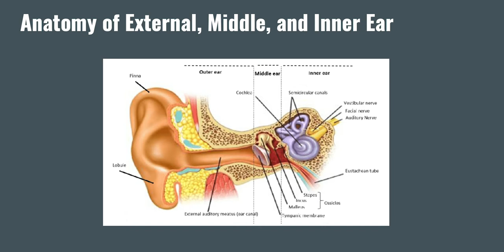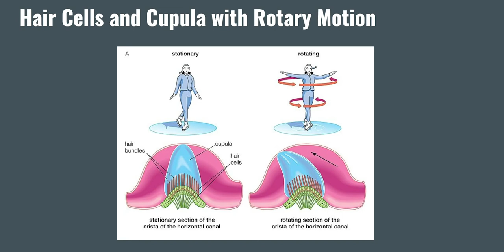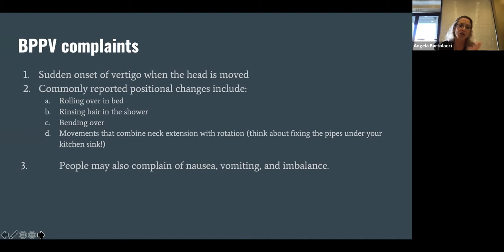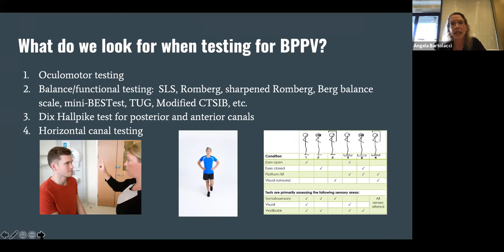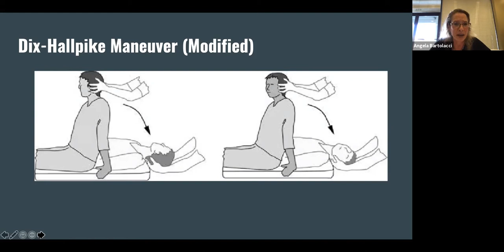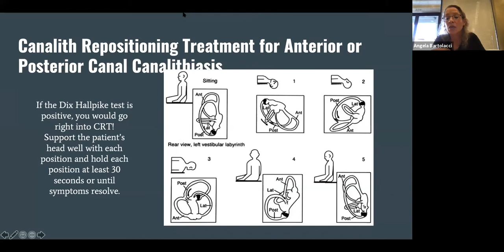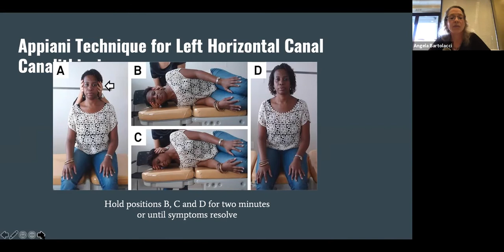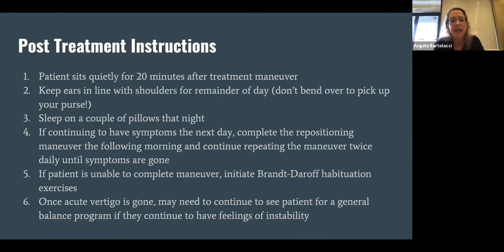BPPV Workshop: Benign Paroxysmal Positional Vertigo